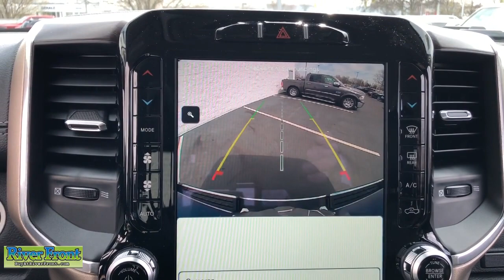2022 Ram 1500 St. Charles, Aurora, Glendale Heights, Naperville, North Aurora, IL 221367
Hydro Blue Pearlcoat New 2022 Ram 1500 available in North Aurora, Illinois at RiverFront CDJR. Servicing the St. Charles, Aurora, Glendale Heights, Naperville, IL area.

No Market Adjustment fees on any vehicle! Enjoy our no hassle pricing, no games, no surprises just great deals. No vehicle priced over MSRP and no special qualification rebates in our prices, ever. New Price! Hydro Blue Pearlcoat 2022 Ram 1500 Laramie 4WD 8-Speed Automatic HEMI 5.7L V8 Multi Displacement VVTbrbrRecent Arrival! Price includes: $1000 - Midwest BC Truck Month Retail Bonus Cash MWCNV. Exp. 05/02/2022 $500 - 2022 National Retail Consumer Cash (Type 1/B) 22CN1. Exp. 05/02/2022